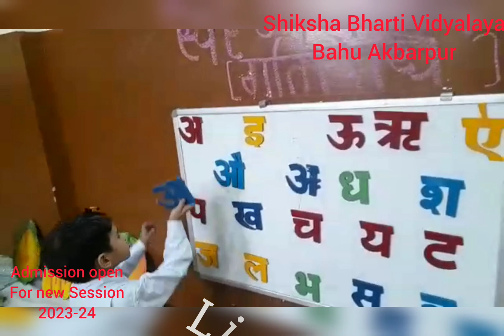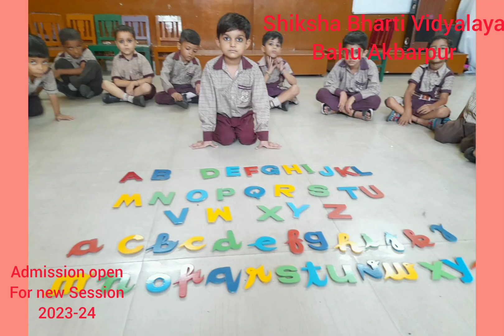2 February 2023